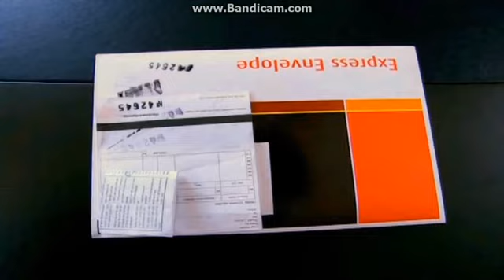Polat ve Tilki ilk karşılaşması-Kurtlar Vadisi 85 Bölüm